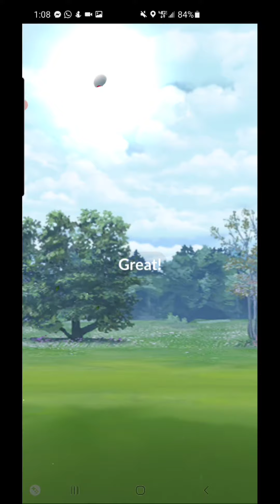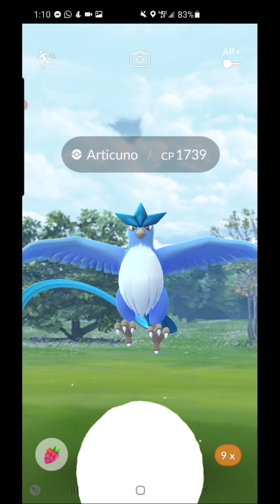Pokemon Go Another Articuno Raid 2021